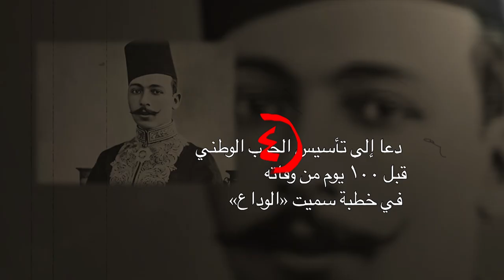٧ معلومات قد لاتعرفها عن الزعيم مصطفى كامل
انتاج المصري اليوم ٢٠١٥